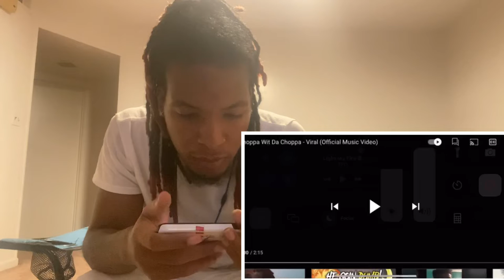Whoppa Wit Da Choppa - Viral (Official Music Video) REACTION!!!